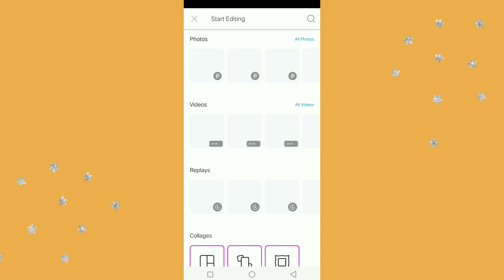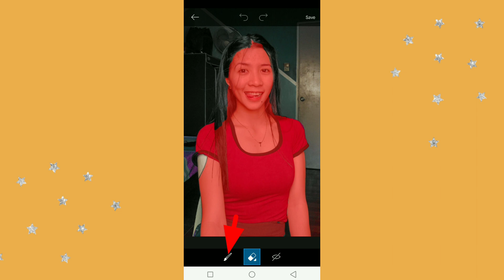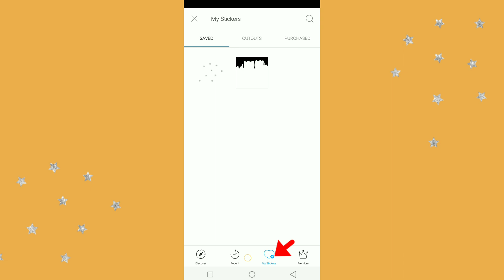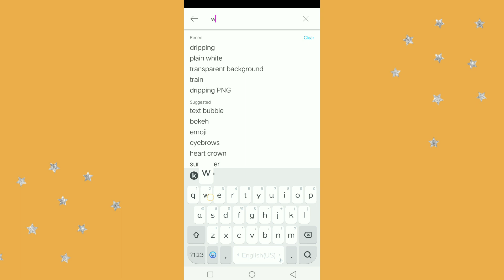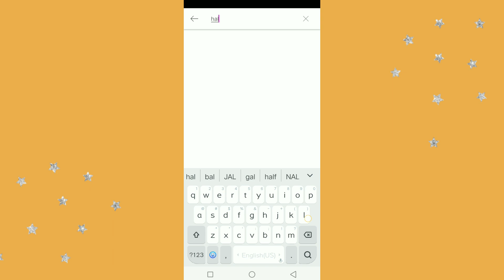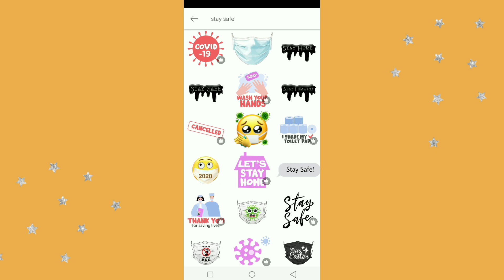HOW I EDIT PICTURES WITH DRIPPING EFFECT USING PICSART (EASY TUTORIAL!)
Stickers I used

Hope you guys enjoy it and thanks you guys for all the love and support!💕

FaQ
Camera Used: Vivo Y91
Editing Application: Kinemaster
Thumbnail Maker: PicArt & Photo Grid

*MUSIC
► Music Credit
Artist: UMI
Song: Butterfly